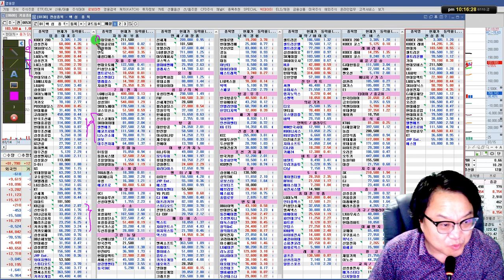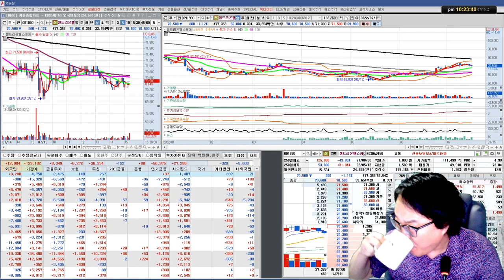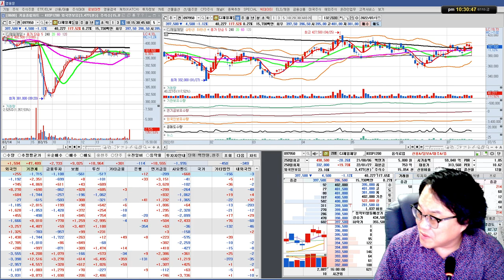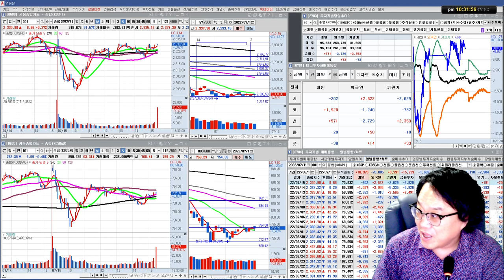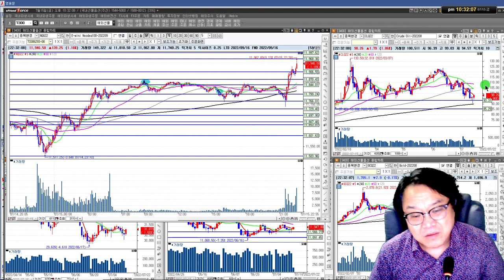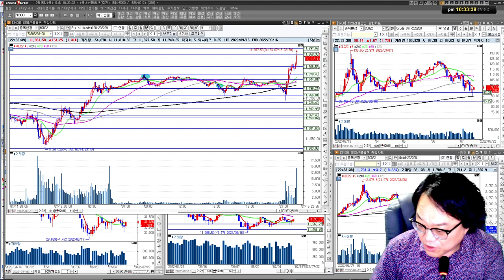삼성전자,SK하이닉스,현대차,셀트리온/실전투자대회 입상자 닥터케이의 주식방송 22/07/15